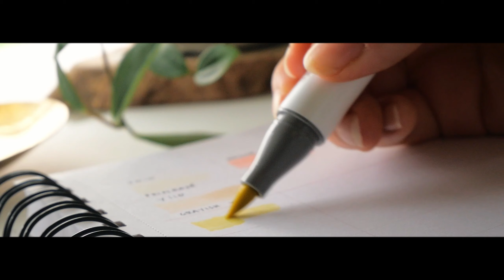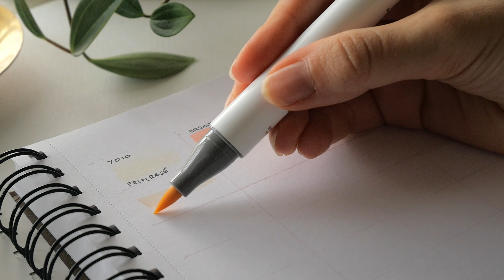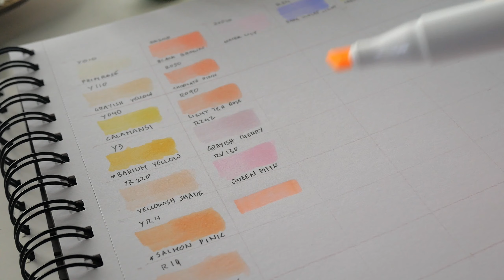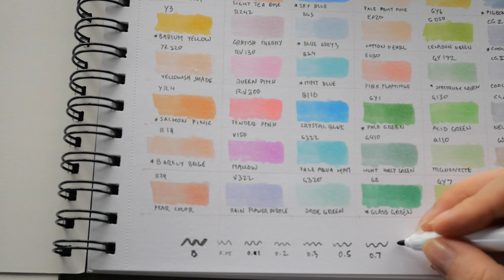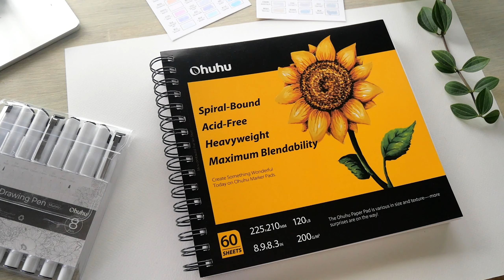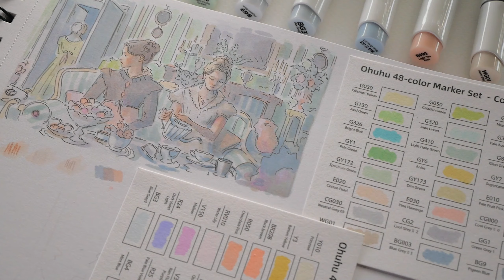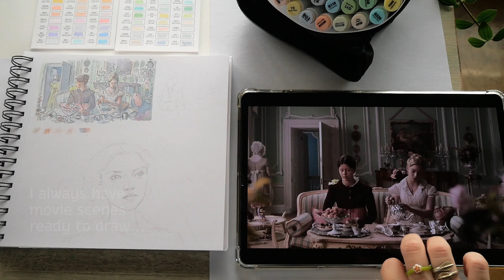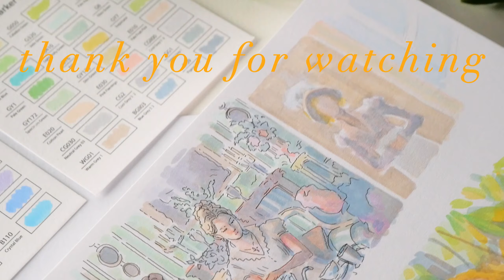Trying pastel markers : Is this set enough? 🌿 Ohuhu Honolulu "Blossoming" 🌿 48 swatches & review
During this drawing session, I'm trying out a pastel marker set by Ohuhu, testing different blending techniques by painting movie scenes.
The movie "Emma" is the perfect fit for this soft color set named "Blossoming", and I'm especially curious if these 48 colors are enough for complete drawings, or if they'd feel incomplete without those more varied, larger marker sets out there.

After color swatches and testing the paper & pens that came with the markers, I'm trying out three different drawing methods, using pen outlines, the colorless blender tool, and a softer layering approach finishing with colored pencils.

This was a trip down memory lane, as I used markers many, many years ago, and it felt satisfying to dive back into this art medium. I'm excited to try some more realistic portrait drawings in the future!

✧ ART MATERIALS  ✧

"Blossoming" Pastel Marker Set
Marker Pad
Fine Line Drawing Pens

To layer, I used colored pencils by Derwent and Prismacolor:
* - specifically, Mars Violet for that warm, soft shadow shade
* - Terracotta, as a natural saturation color

For dust-free line drawings and some final details, I used a couple Chromaflow colored pencils, which don't smudge at all when blended over with markers.
* - I'm using Red Storm and Slate Gray

✧ TIMESTAMPS ✧

00:00 Setting Up
01:00 "Blossoming" Marker Set
01:50 Color Swatches
04:00 stand-out colors
05:18 line drawing pens
05:50 paper bleed?
06:30 movie scene sketches
07:30 Technique 1 : Line Drawing
10:44 final details & blending
11:53 Technique 2 : Colorless Blender
13:51 Technique 3 : Mixed Media
16:56 is this a complete color set?
18:00 mixed media details & final thoughts

✧ MUSIC  ✧

Free Music for Videos 👉 Music by Chilly Kitty - echoes of eden
♪ S'more (Prod. by Tim Diedrich @timdiedrichmusic )
Free Music for Videos 👉 Music by Andres Jacque - In Nature's Home
Free Music for Videos 👉 Music by Drew Richmond - Piano Improv (Interlude)